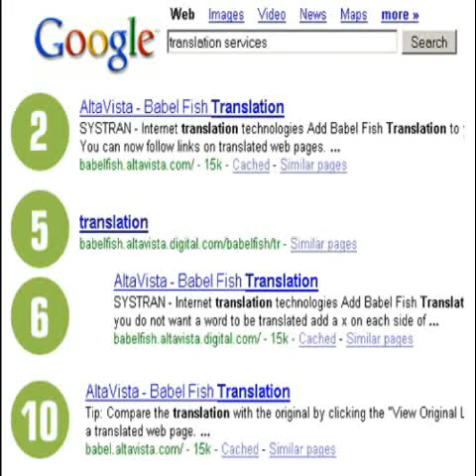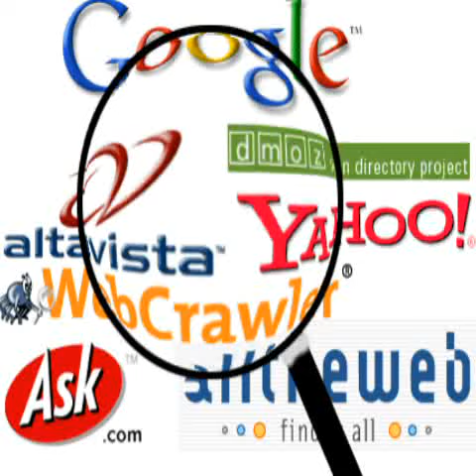SEO Services that get you Ranked in Search Engines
Ways that business owners can promote their website by search engine marketing to get proven first page results of Google, Yahoo and Bing.  Elite SEO Marketing offers a full suit of online marketing services that will promote fist page placement on all major search engines.